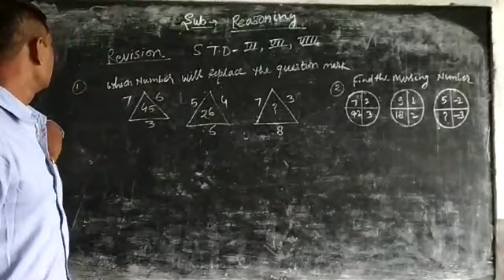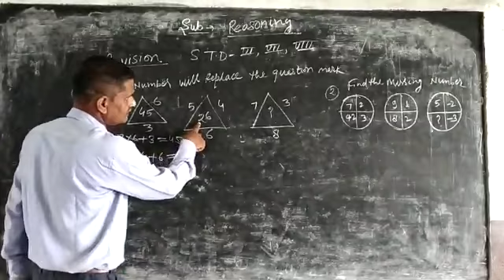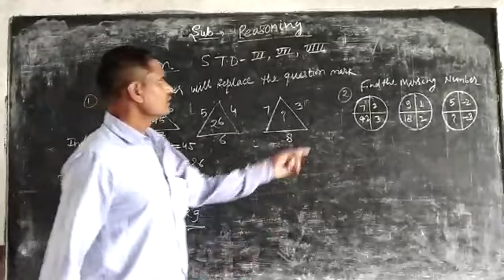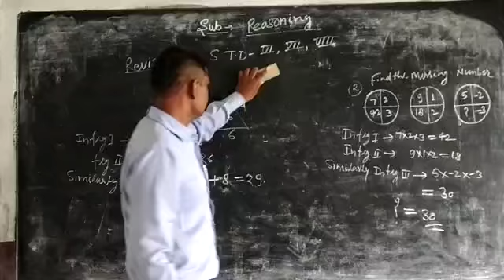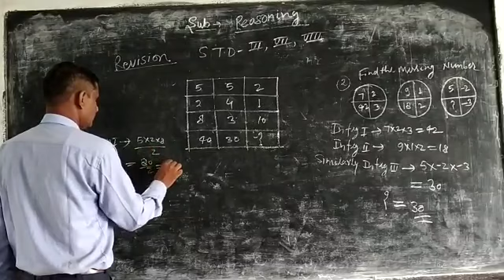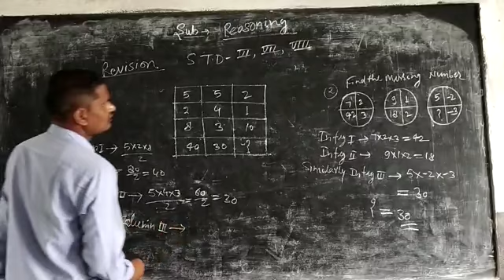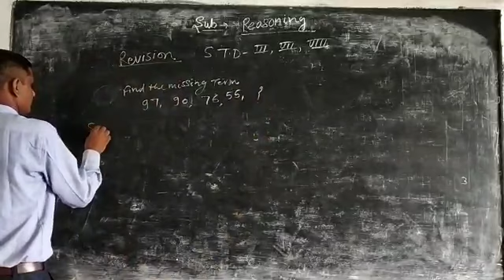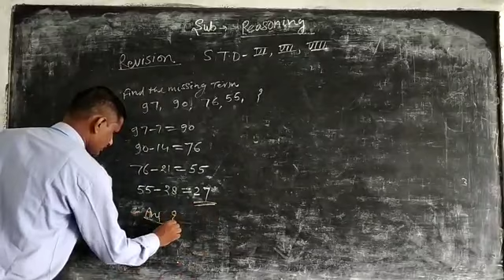21 August 2020